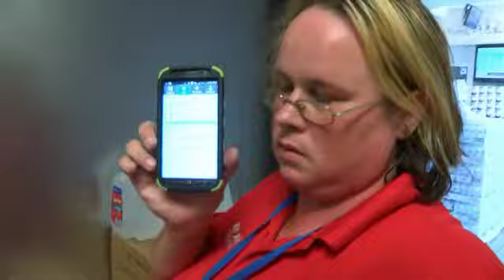Suspect on the Run is Caught!